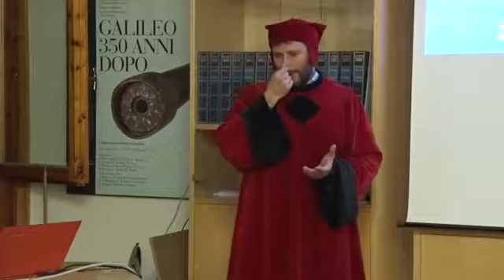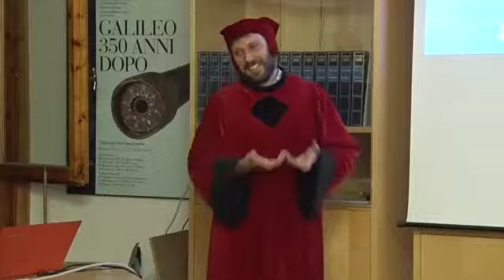L' Astronomia nella Divina Commedia - I Pianeti nella Vita dell' Uomo - (15)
L' Astronomia nella Divina Commedia: serata del 7 Luglio 2018 tenutasi nel Planetario del Parco delle Foreste Casentinesi nel Comune di Pratovecchio-Stia. Sviluppata grazie alla collaborazione della Cooperativa OROS, l' astrofilo Alessandro Ghiandai e
l' Associazione Culturale Amici di Dante in Casentino, con
l' intervento a cura di Riccardo Starnotti. (I Pianeti nella Vita dell' Uomo).

Buona Visione. :-)